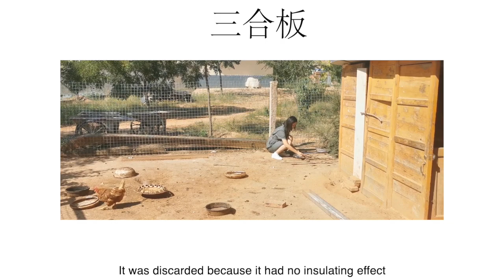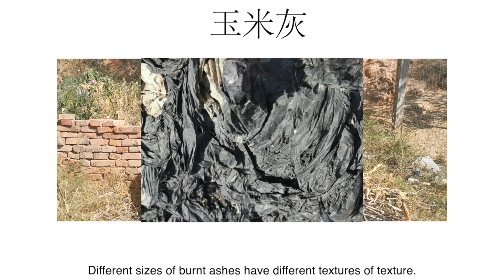miao's hometown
romantic hometown